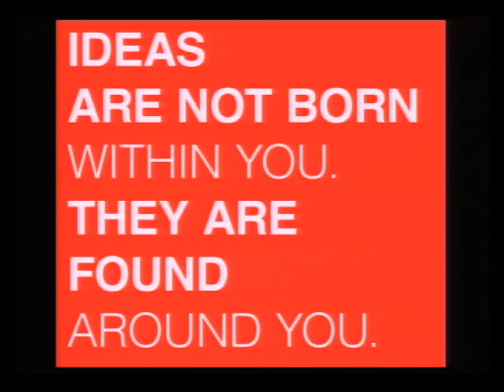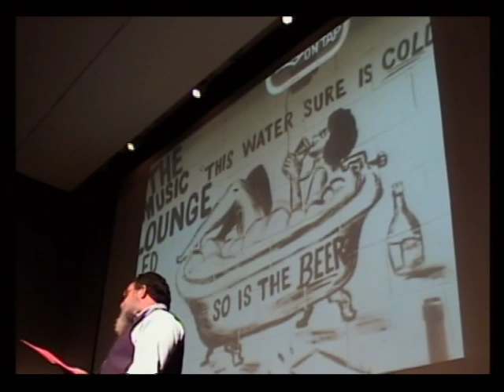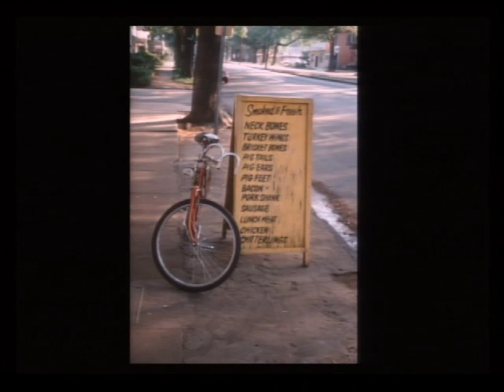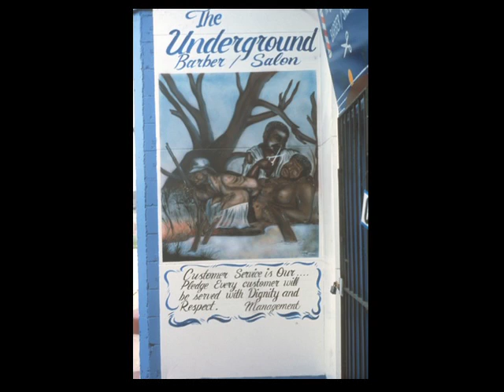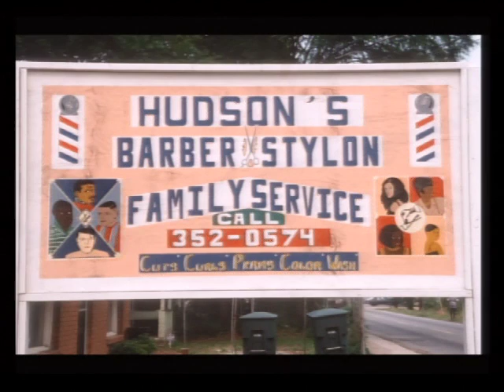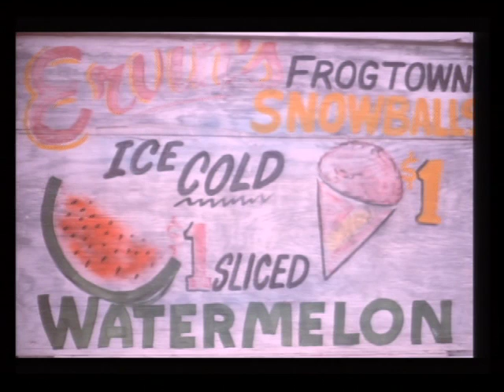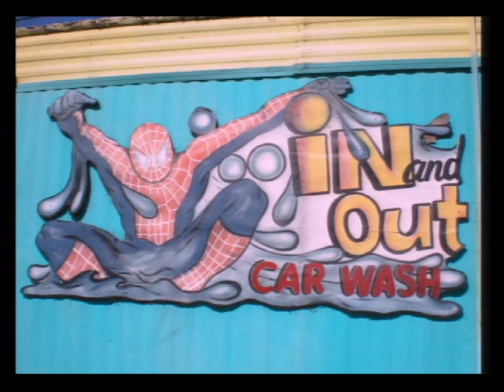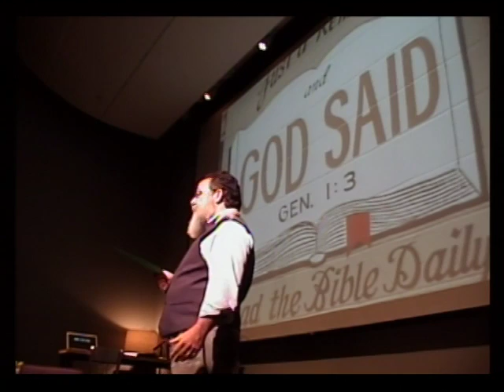TEDxCreativeCoast - Tom Kohler - Sign of the Times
Tom Kohler was born in Savannah and has lived here throughout his life. He is old enough to remember when downtown was a cheap place to live and parking was plentiful. Tom serves as coordinator of Chatham-Savannah Citizen Advocacy, an organization that invites people to become advocates for people whose lives are being diminished because of prejudice toward disability.

About TEDxCreativeCoast: In the spirit of ideas worth spreading, TEDx is a program of local, self-organized events that bring people together to share a TED-like experience. At a TEDx event, TEDTalks video and live speakers combine to spark deep discussion and connection in a small group. These local, self-organized events are branded TEDx, where x = independently organized TED event. The TED Conference provides general guidance for the TEDx program, but individual TEDx events are self-organized (Subject to certain rules and regulations).